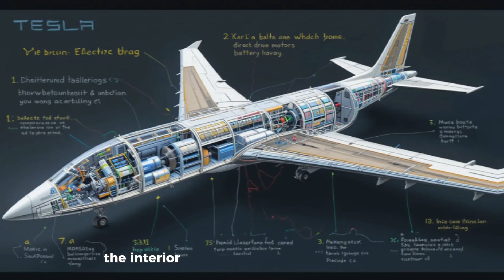“Elon Musk Unveils 2026 Tesla Super Electric Plane – The Game-Changer That Could End Boeing!”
Elon Musk has officially revealed the 2026 Tesla Super Electric Plane – a groundbreaking innovation set to disrupt short-haul aviation. With vertical takeoff, modular 15-minute battery swaps, a 500-mile range, and near-silent electric motors, this aircraft solves the biggest problems plaguing regional flying: delays, noise, and high operating costs. Could this be the true game-changer that signals the end of Boeing’s dominance in short-haul aviation? In this video, we break down the design, performance, turnaround time, cost savings, and why Tesla’s Super Electric Plane could transform air travel forever.